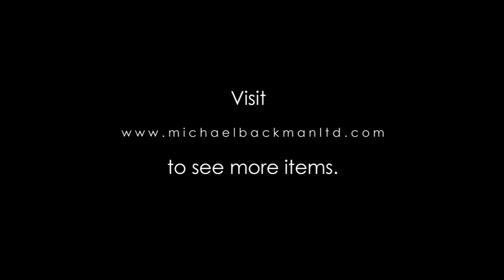6245 Tibetan Painted Sakyapa Lineage Thangka